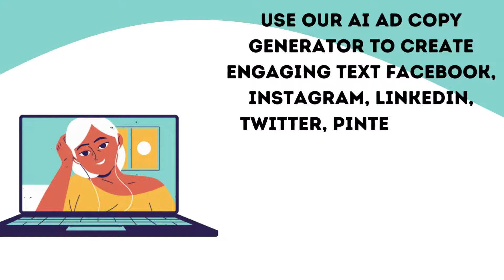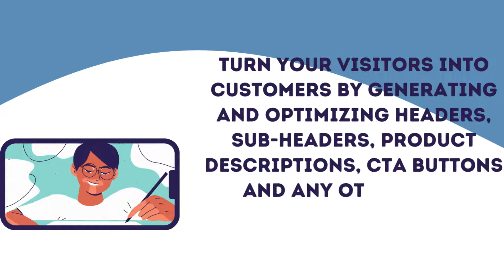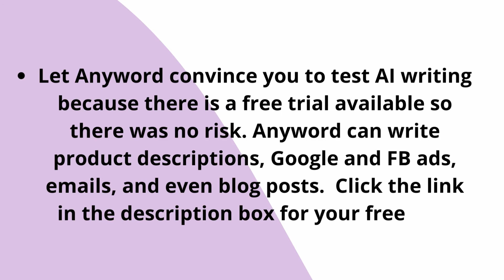Make $1000 using Anyword AI software.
Great Content gets Subscribers and creates high Traffic Anyword provides great content easily and quickly with just a few clicks you can publish engaging blog posts, video scripts, emails turn engagement to sales. Try Anyword for free now